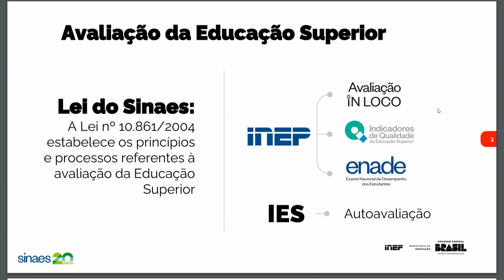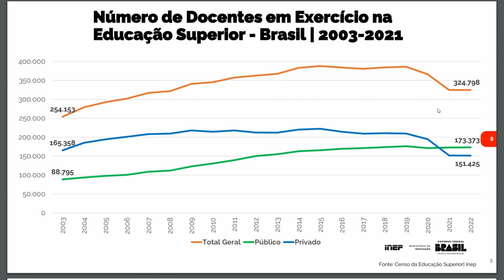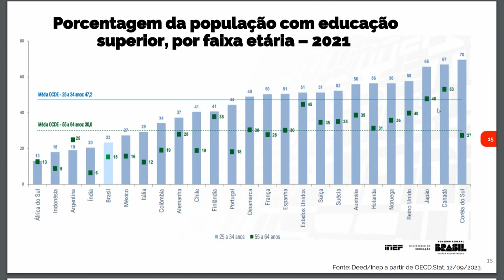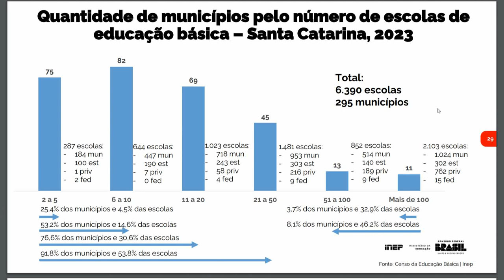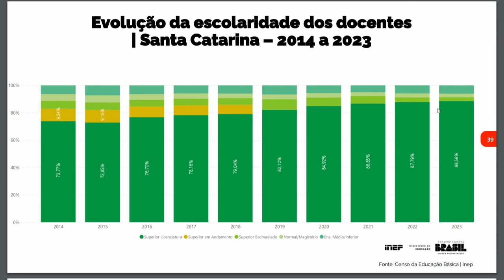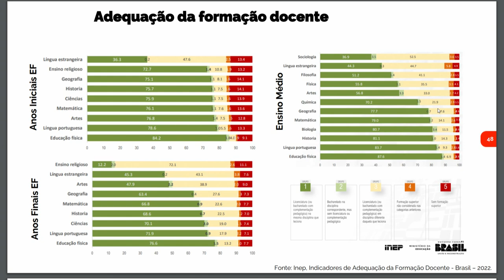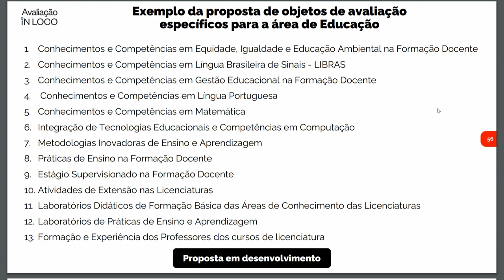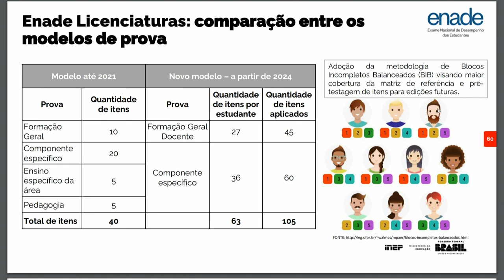Seminário - Formação de Professores para Educação Básica - Parte 2 - 20/08/24